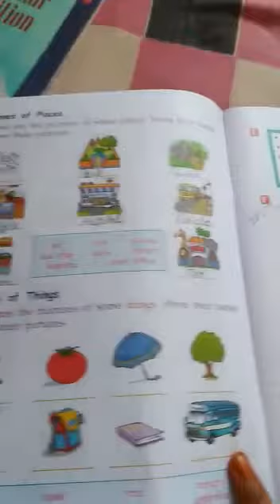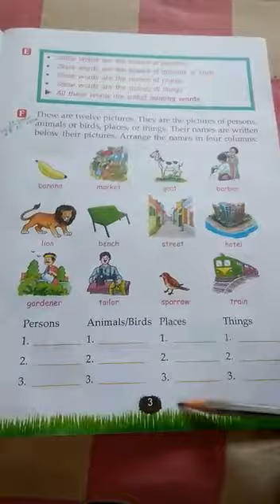English Grammar, Class -1, Ch. -1